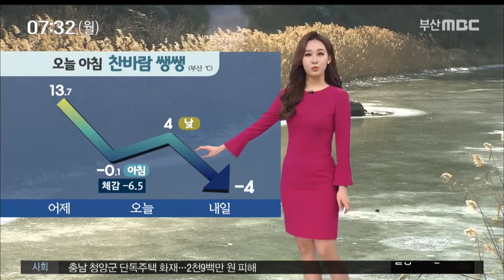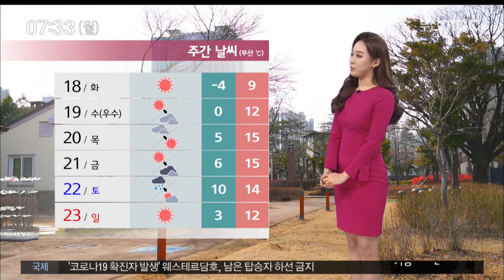부산 강풍주의보..내일 아침 영하 4도